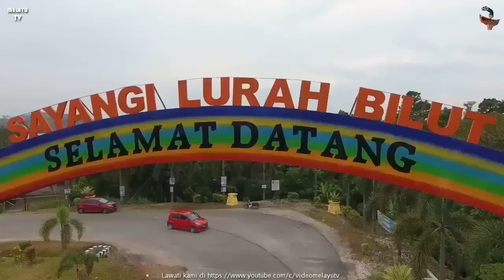Iklan Raya MAT LUTHFI | Bandar Atau Kampung Kita Saling Memerlukan Minyak Sawit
Sempena menyambut aidil ftiri tahun 2017 ini, saksikanlah iklan hari raya(filem pendek) pertama daripada FELDA yang menonjolkan MAT LUTHFI, selebriti internet sensasi & popular di Malaysia.  Tema filem pendek ini adalah, "Bandar Atau Kampung Kita Saling Memerlukan Minyak Sawit."